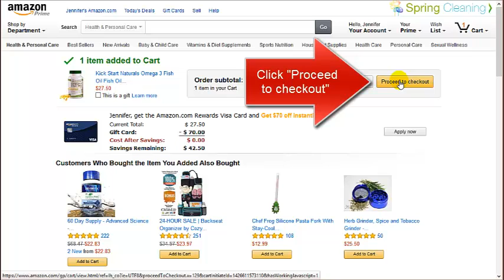How to redeem your Amazon promo code